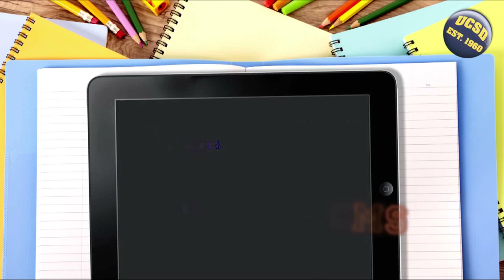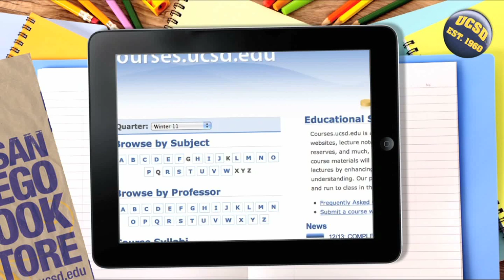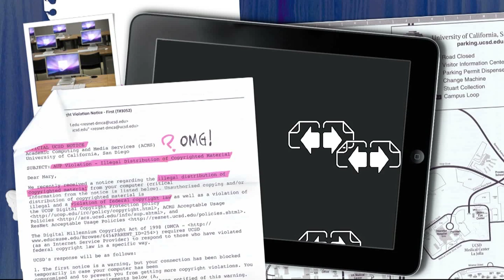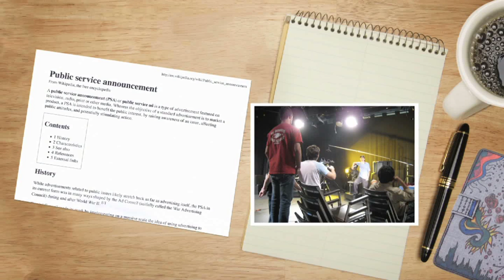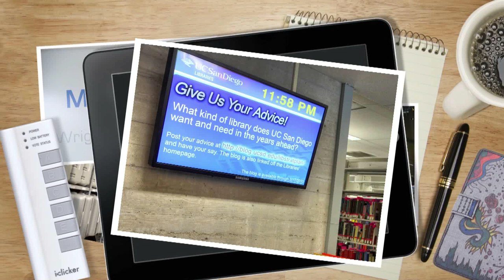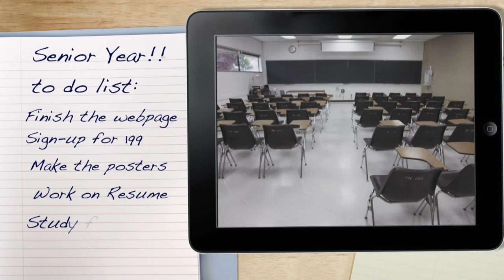Mary and ACMS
A fun and informative animated video illustrating the many ways Academic Computing and Media Services (ACMS) impacts the lives of UCSD students throughout their time at UCSD.